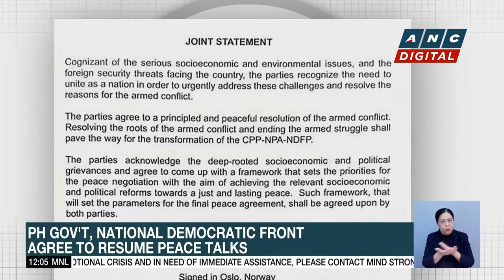Coronel-Ferrer hopeful of progress in peace talks under Marcos administration | ANC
Dateline Philippines: A peace negotiator says she's more hopeful this time around on the progress of peace talks between the Philippine government and communist rebels.